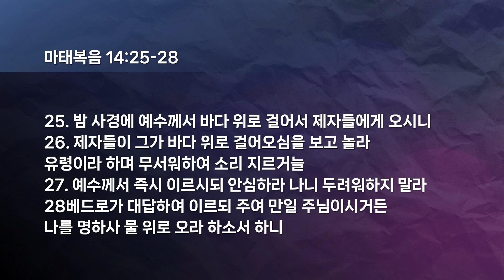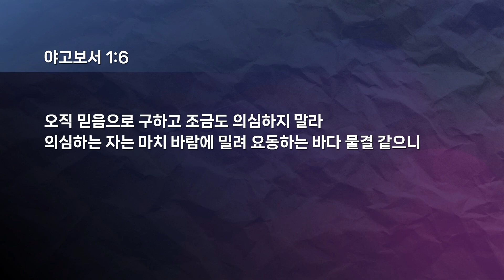서울홍성교회 | 주일 오후 예배 설교 | 내가 바라봐야 할 곳 | 마태복음 14:22-33 | 조나단 목사 | 23.10.22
서울홍성교회 주일오후예배

말씀 : 내가 바라봐야 할 곳
본문 : 마태복음 14:22-33
설교 : 조나단 목사

■ 새벽기도회
 ○ 월,화,수,목,금,일 오전 5시 30분
■ 주일예배
 ○ 1부 오전 7시 │ 2부 오전 9시 │ 3부 오전 11시 │ 젊은이 예배 오후 2시 │ 5부 오후예배 오후 2시
■ 수요예배
 ○ 수요일 오전 10시 30분 │ 수요일 오후 7시 30분
■ 금요 복음과 성령 집회
 ○ 금요일 오후 8시